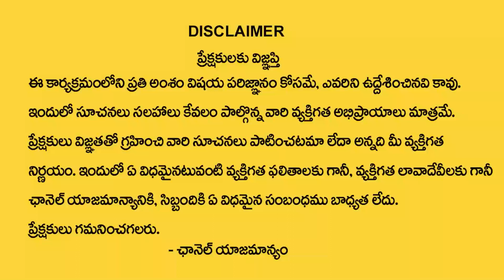Pradeep Joshi : మీ ఇంట్లో ఇలాంటి చీమలు వస్తే || Pradeep Joshi Best Remedy || SumanTV Bhakthi Life